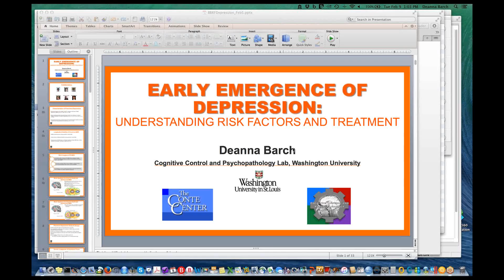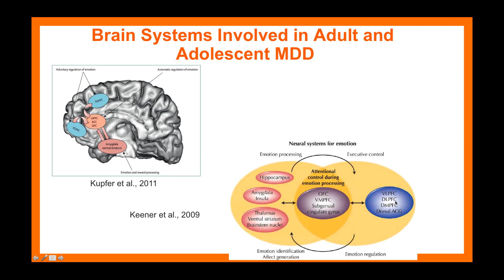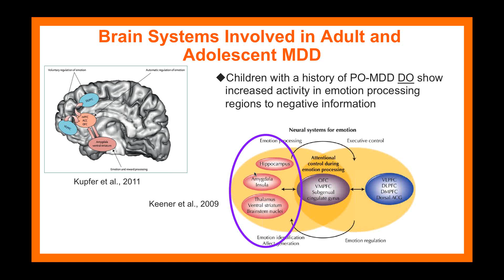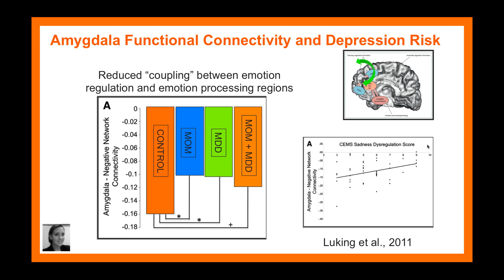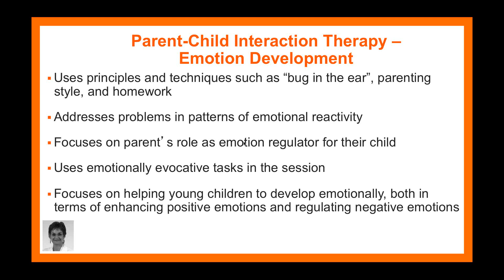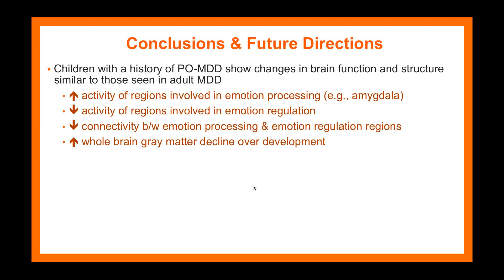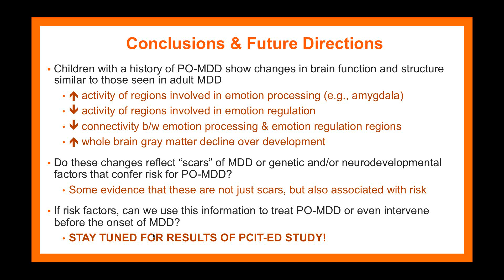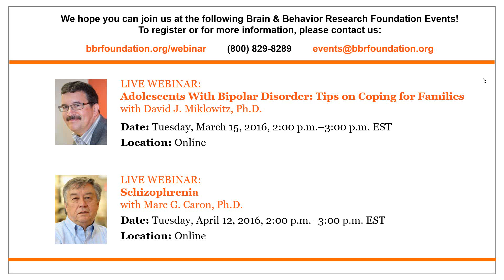Early Emergence of Depression: Understanding Risk Factors and Treatment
The Brain & Behavior Research Foundation February Meet the Scientist Webinar featured Dr. Deanna M. Barch, Professor and Chair of the Department of Psychological & Brain Sciences at Washington University School of Medicine. She presented on "Early Emergence of Depression: Understanding Risk Factors and Treatment."